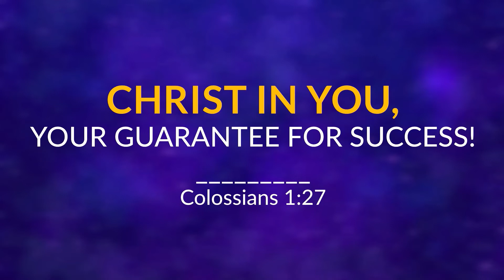APOSTLE JOSHUA SELMAN TEACHING | HOW TO USE YOUR SPIRITUAL EYES | BIBLE STUDY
In this bible study, Apostle Joshua Selman shares the bible with us for spiritual awakening and develop us for spiritual warfare through Christian guided meditations on the bible and godly confessions.